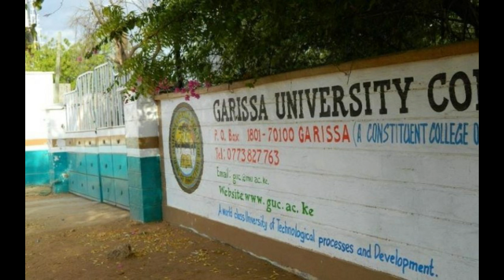XISBI INGIRIIS AH OO AQOONSADAY SAMALILAND IYO RUUSHKA OO RIDAY NIYUKLEYR